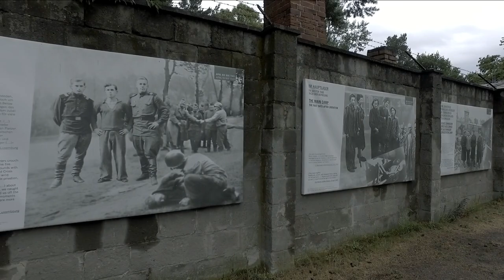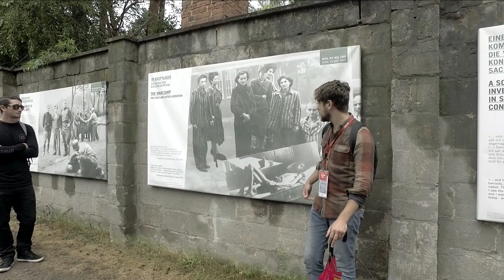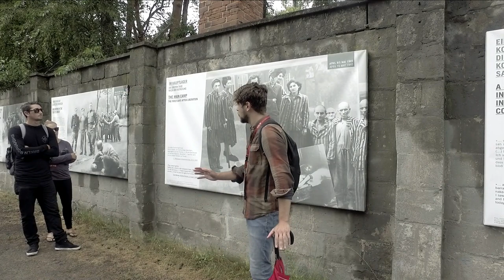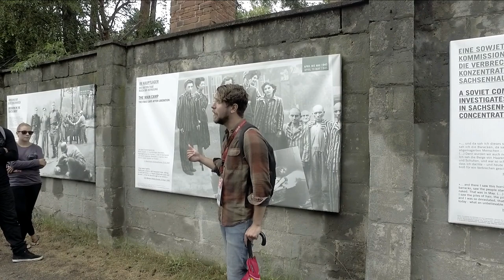Sachsenhausen Concentration Camp Tour Berlin 12 July 18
I did a tour of this concentration camp yesterday.

While it was hard to hear some of the attrocities that were committed here "legally" we are reminded that the peretrators of them were regular German men and women.

Any time tyrannic power can have this type of impact to a generation of people, it must be stopped before it becomes our history.

I respect the German people for presenting this history in such a raw and honest way, while avoiding the sensationalism of the perpetrators in any way.

Tour company - neweuropetours.eu

Shot on a DJI osmo